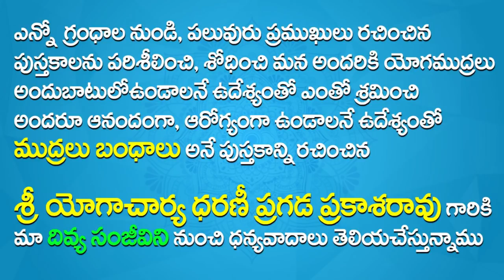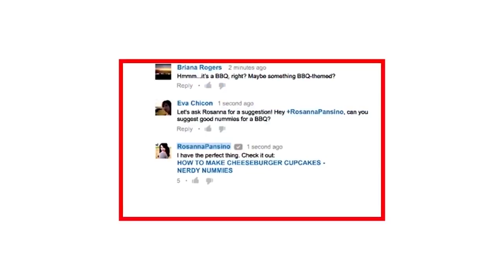Yoga Mudra In Telugu | Yoga Hand Mudras In Telugu